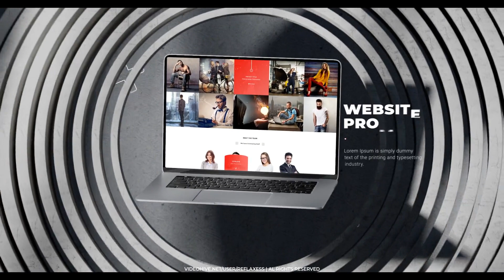Premium laptop website promo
Project features:

Modular structure (8 separate scenes)
Full HD
Multi-purpose
After Effects СC 2014 and above